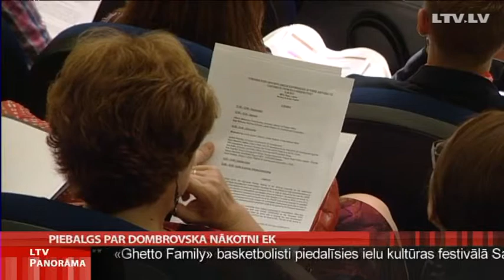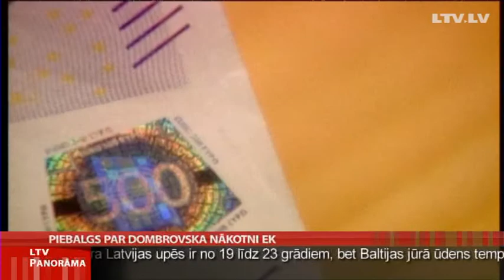Piebalgs par Dombrovska nākotni EK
Polijas premjerministra Donalda Tuska paziņojums, ka viņš nekandidēs uz Eiropas Komisijas priekšsēdētāja amatu, neietekmēs mūsu premjera Valda Dombrovska izredzes tikt šajā postenī. To  intervijā "Panorāmai" sacīja Eiropas Savienības attīstības komisārs Andris Piebalgs. Eiropas Komisijas priekšsēdētāja krēsls atbrīvosies nākamruden, un Tusks bija viens no spēcīgākajiem kandidātiem uz šo amatu. Šis ir viens no tematiem mana kolēģa Miroslava Koda sarunā ar Andri Piebalgu.